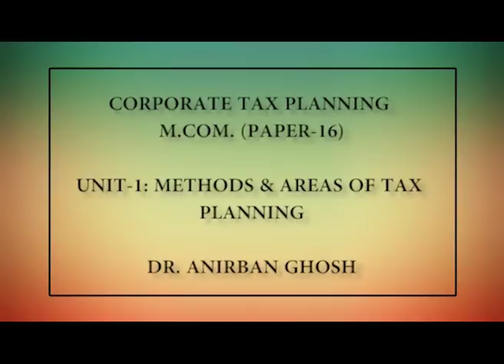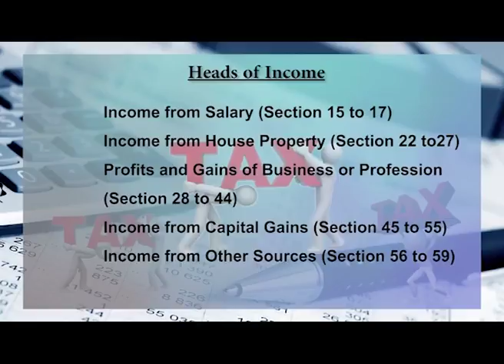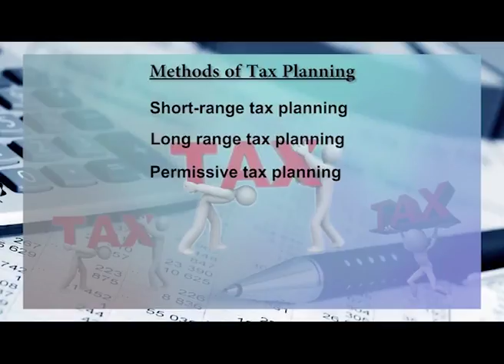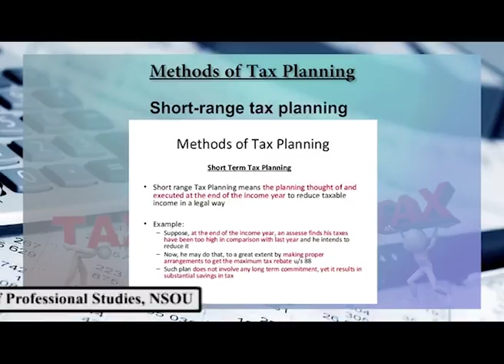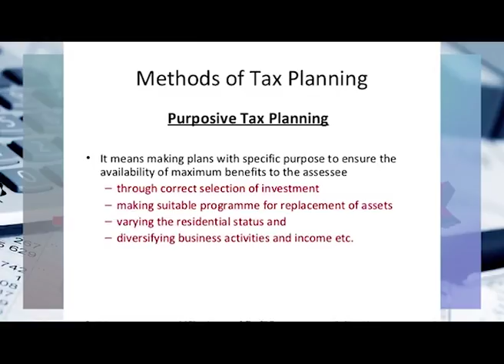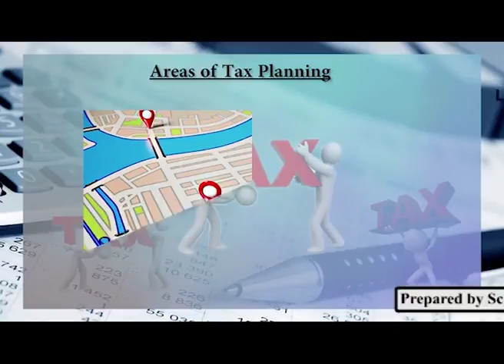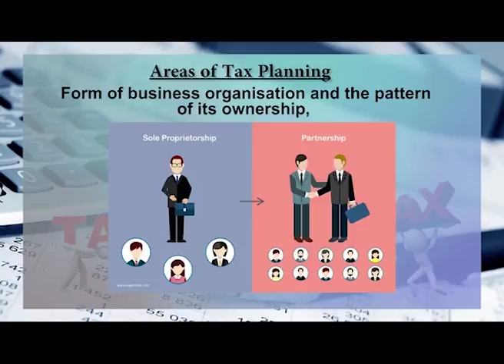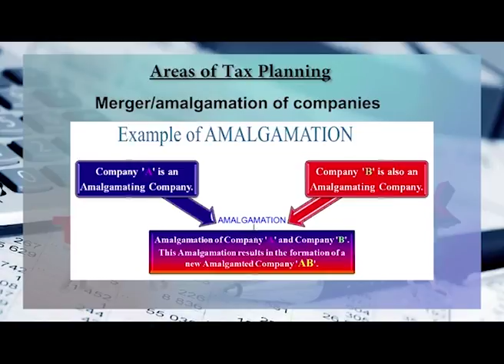Methods and Areas of Tax Planning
Subject : Commerce
Course Name : PGCO, Corporate Tax Planning